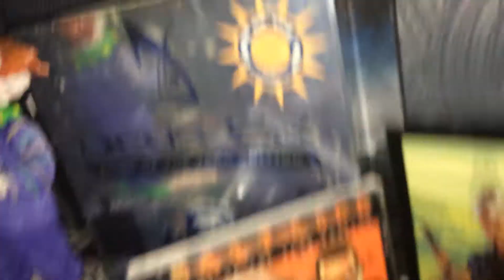2014, Jan. Fig Collection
Don't fuck wid it

3 hunna